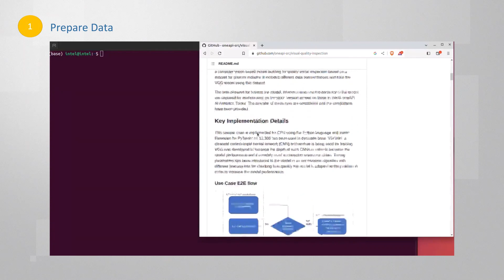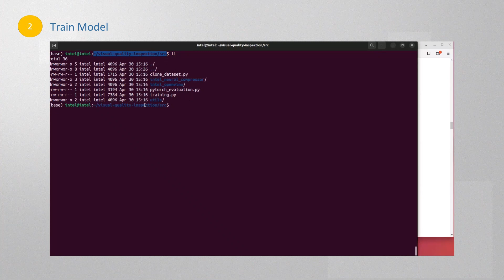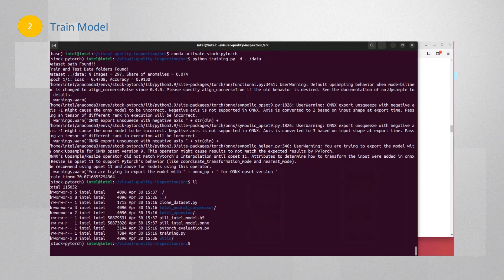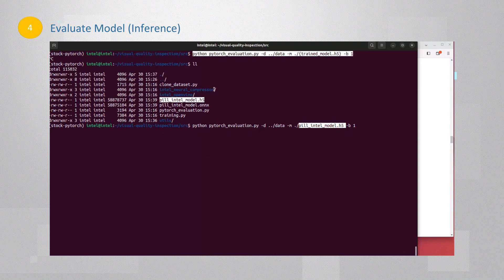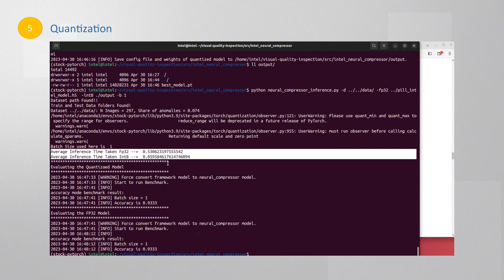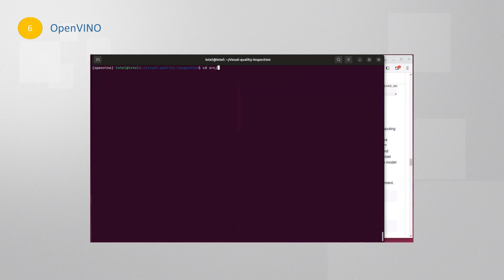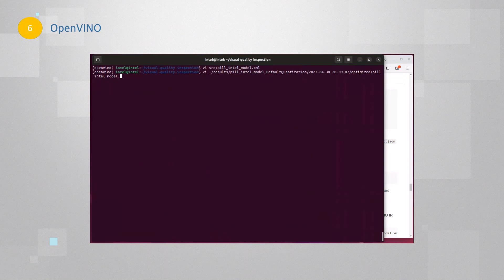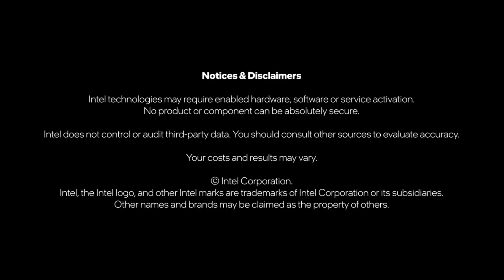Visual Inspection AI Reference Kit | The Full Flow | Intel Software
Run the flow: Quality control of product lines using the "Visual Quality Control Inspections for Life Sciences" from Intel and Accenture.

Quality control of product lines using the "Visual Quality Control Inspections for Life Sciences" from Intel and Accenture. (Visual inspection reference kit)

Running the full flow of the Visual Inspection ref kit.

Automate Visual Quality Control Inspections for Life Sciences